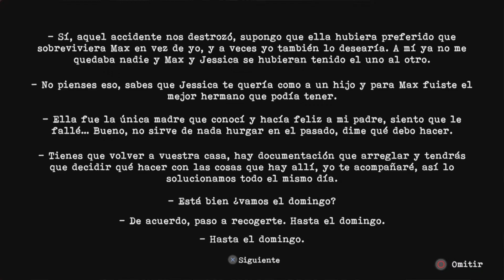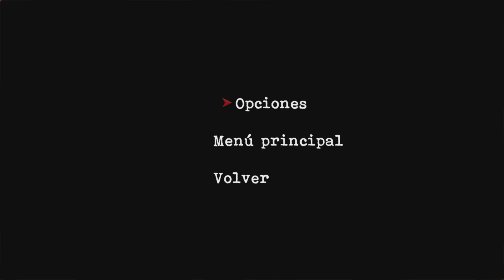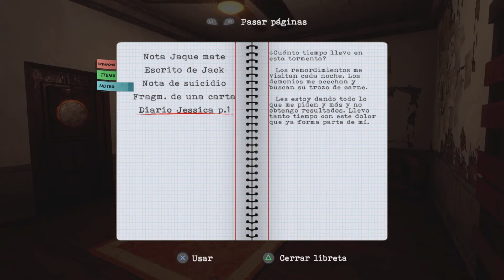DAWN OF FEAR | ESTA ES MI HISTORIA [REBERANT]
¿Qué demonios está ocurriendo aquí, Carlos?

Jugado en
Capturado con: PS5
Editado con